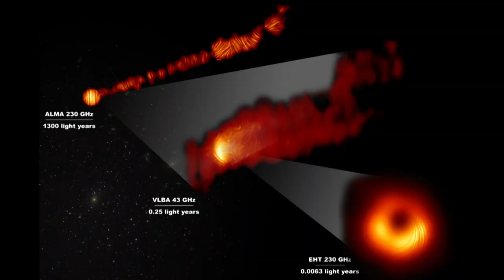Agujero negro M87 comienza a entregar sus secretos | AFP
Los astrónomos que obtuvieron la primera imagen de un agujero negro lograron captar el campo magnético que lo rodea, un paso importante para comprender mejor la dinámico de estos objetos cósmicos.